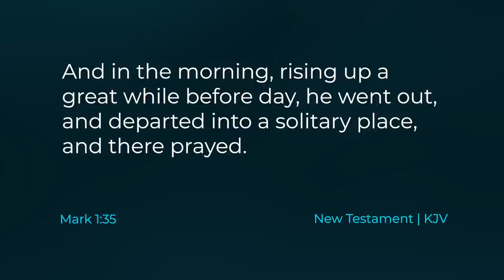Christ in the Wilderness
Taylor and Tyler discuss Christ in the wilderness